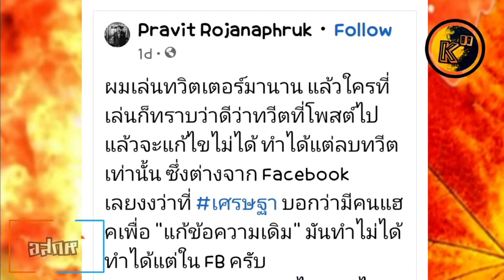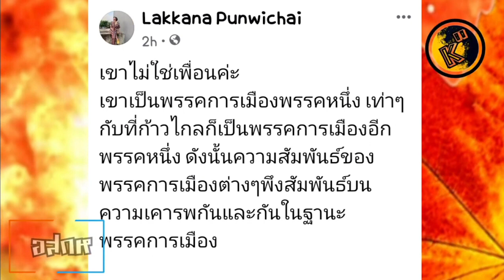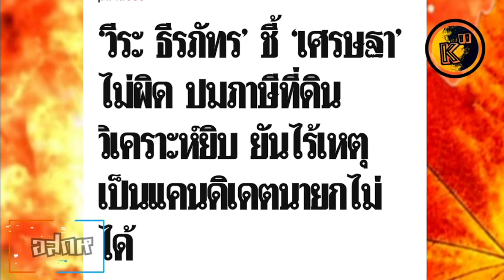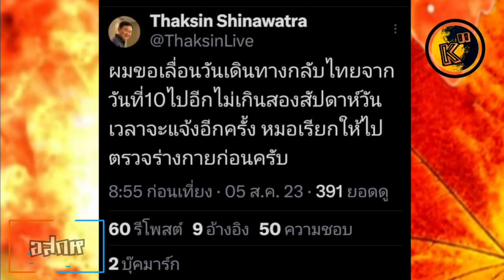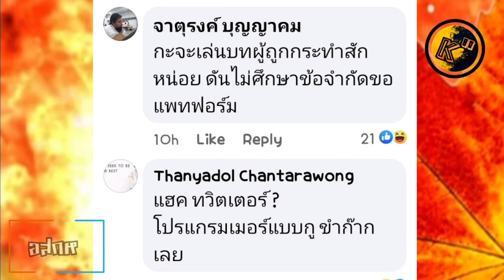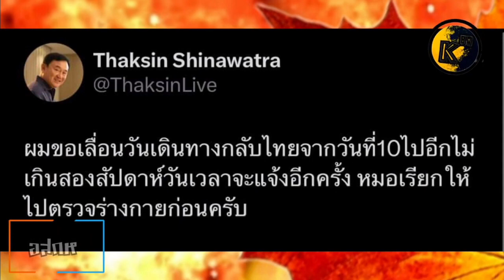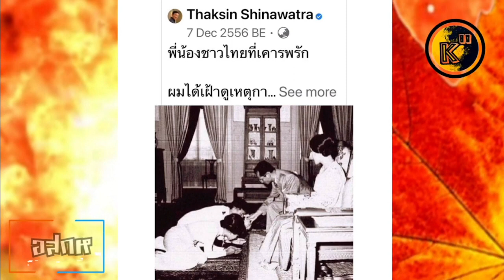มี่อัพ© ใบตองแห้ง ยัน#ก้าวไกลไม่ต้องโหวต "พท." ปล่อยให้ดันทุรังหน้าต้านให้สุดทาง อย่าอ้างทางออกปทท.